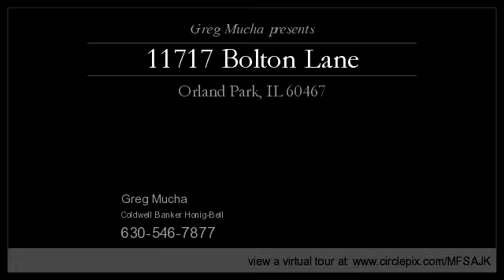11717 Bolton Lane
Enjoy this video of 11717 Bolton Lane